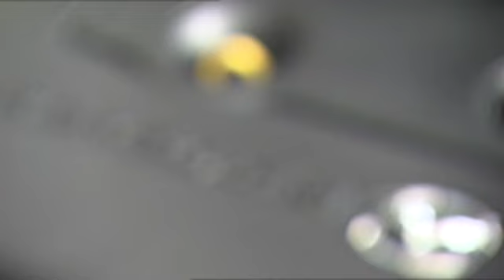Mazda 5 - Deutsch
Im Herbst 2010 rollt der fast neue Mazda5 als Nachfolger des ersten Mazda 5 in die Schauräume. Die erste Modellgeneration war insbesondere bei Familien sehr beliebt.